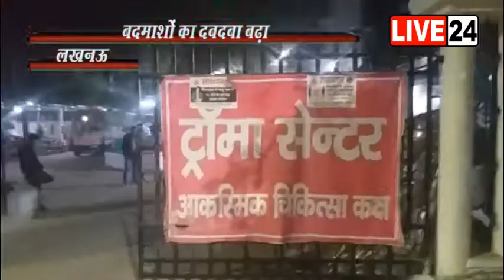लखनऊ मे एक बार फिर गोलियों की तड़तड़ाहट से दहेली राजधानी